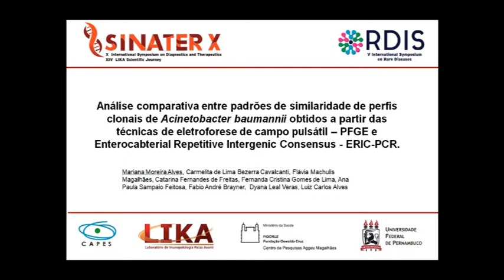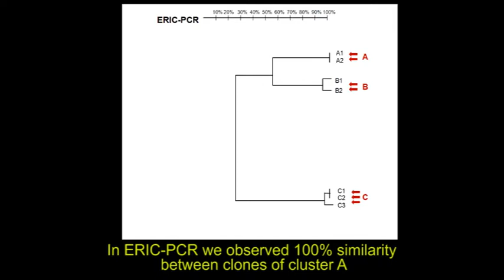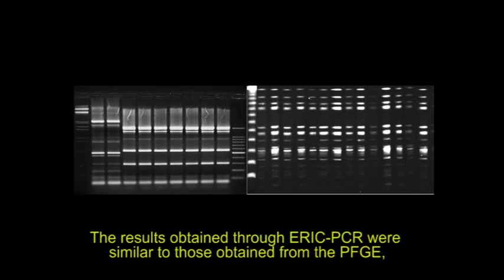SINATER 2019 - Mariana Moreira Alves (199891)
COMPARATIVE ANALYSIS OF Acinetobacter baumannii CLONAL PROFILES OBTAINED BY PULSE FIELD ELECTROPHORESIS AND ENTEROBACTERIAL REPETITIVE INTERGENIC CONSENSUS PCR TECHNIQUES